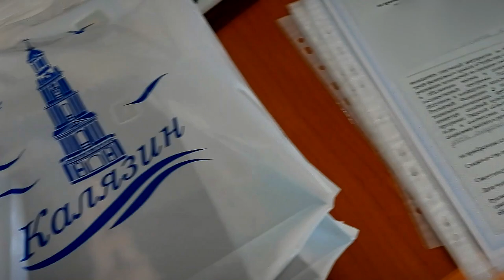В администрации Калязина вручили жилищные сертификаты молодым семьям